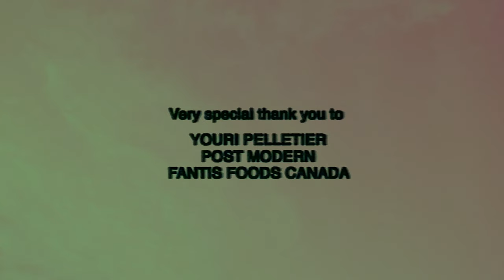Emma Beko - Digital Damage (Official Music Video)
the world we live in is so bizarre and painful and beautiful and i think i wrote this song to celebrate it !! I've always felt out of place and now, through music, I've found people who feel just the same and it feels so good to accept that I belong by not belonging. Weird and cool no? anyways this is a song for anyone who's ever felt like an outcast, i truly and deeply feel you :) xx

"Digital Damage" is
Written by Emma Beko
Produced by Da-P
Additional production by Beau Geste
Guitar, Bass by Splitshift
Organ by Laurie Torres
Mixed by Priori
Mastered by Marc Remillard
CREDITS:

Directed by: Emma Beko & Laurence Davidson
Director of photography: Thomas Fontaine
First Camera Assistant : Camille D. Gendreau
Key Grip : Norbert Denis Blais
Grip : Benoit Samson
Beauty: Carole Méthot
Stylist : Tristan Cole
Editing: Adrien Taret
Produced by: Emma Beko & Laurence Davidson
Color Grading: Marc Boucrot
Titling: Socpens

Very special thank you to Rachel Sudbury, Youri Pelletier, Post-Moderne & Fantis Foods Canada
LYRICS:

I uploaded my picture
Just to see what it felt like
A digital fixture
In a world that seems so life like
So I type
The way I feel inside that makes me wanna fight
To not mistake love with anything that might feel like hype
A roll of the dice
I roll up the pain
Took many chances
Wasn’t left unscathed
I bled like rain
That washes anew
That feeds the growth and so I grew
It’s always pleasure I pursue
Im a flower
Turned out blue

I watched the world
Open up for other people
Like they knew
How to place themselves so natural
Trust I tried
Cause aren’t you supposed to be where you belong
Didn’t take long to get that I just wasn’t

Why it feel so cold
Baby don't you wanna be alone
Things are meant to be that way
Don't you think it's gotta change

I open up
But never whole
I don't remember
I'm getting old
Or are they memories so repressed
A heavy pain that you confess
I tore it down to ease the pressure
Try to cure, we're taking measures
I am tall and I am grand
I don’t think you understand
I’m so real that I'm surreal
And I cry cause I can feel
I scream so I can heal
They pray so they can cope
In the end we go in smoke and our emotions what a joke
The funniest one of all you know the one that pushes us to bawl
And roll across the floor laughing, tears are pouring down our cheeks
They hurt so much from smiling you can feel it, for weeks
The best laugh you’ve ever had
Staggeringly sad
Because it was so present but you know it’s never coming back